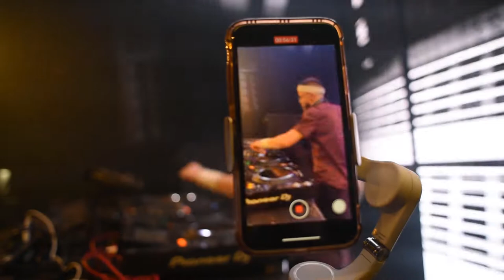John Haste Live at Park Art - Good Vibe - Warm Up Tech House Set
Agradecimento especial ao @cesarsaheb pela oportunidade de tocar nesse evento maravilhoso!

Tracklist
1 Kevin Knapp - Footprints
2 Luuk van Dijk - Don't Mess
3 New Stereo - Balboa (Will Taylor (UK) Remix)
4 Kai Rodriguez - Undaground (Original Mix)
5 DJ Oliver, Alvaro Smart - My Brother (Extended Mix)
6 Moreno Pezzolato - Lose My Breath [Glasgow Underground]
7 Jho Rosciolli - To Da Beat (Original Mix)
8 Josh Butler, Bontan - Set Your Soul on Fire
9 Murphy's Law (UK), Guy Mac - Loki (Original Mix)
10 Tomy Wahl - Dios Es Bipolar (Original Mix)
11 KURED - Cha Cha (Original Mix)
12 Jinadu, Havoc & Lawn - Give It Up feat. Jinadu (Extended Mix)
13 Tomi & Kesh, Jay De Lys - W2DO
14 Carol Fávero, bewav - Ring (Motorola Troll)
15 Billie Eilish - Hotline Bling (Sander Kleinenberg House Of Yes Refix )
16 House of Prayers - Disco Stepper (Freak Out)
17 Late Replies - Hold Up (Original Mix)
18 Ali Story - Wheels of Motion